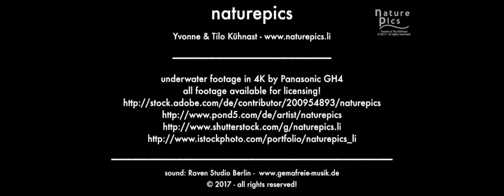Curaçao Underwater Photography and Videography | Dive Curacao Travel Vlog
Curacao is a haven for scuba divers that have a passion for underwater video and photo's.  This Dutch Caribbean island makes a great alternative to Bonaire because Curacao is one of the 5 Best scuba diving destinations for Macro videos and photos in The Caribbean & Atlantic according to Scuba Diving Magazine

Curaçao is a photographers dream, offering old world Dutch Caribbean architecture, wonderful island culture, wildlife and varied underwater dive sites all in one package.

Curacao is perhaps getting a little more dive press in the past few years and it is certainly a dive destination you might want to consider.

Regardless of where you choose to stay, the diving will not disappoint you. Like Bonaire this is a “macro” island. Shark and Manta sightings are rare. But all the photogenic small stuff is here. My favorite are the Frogfish, Longlured and occasionally Occelated (I think they are easier to find in the winter months). These can be great subjects for wide-angle close ups. Seahorses are for the sharp eyed, but I have yet to photograph a Pipefish. If you do a lot of diving, I think it is likely you will find a Seahorse and/or Frogfish. Also if you are good with your camera and buoyancy, the dive masters are more likely to share their little secrets.

Common Macro Subjects of Curacao
Frogfish, Flamingo tongue cowries, Christmas-tree worms, Gobies, Lettuce sea slugs, Arrow crabs, Blennies

Average Visibility: Like most destinations, the visibility ranges based on weather. You can expect viz from 50 to 100 feet.  Average Water Temperature: You can expect low to mid-80s in summer and mid-to hight 70s in winter.  Weather: Summers are warm with average temperatures of 85 degrees. Temperatures tend to drop to the mid-70s in winter.

Discover more than 70 amazing scuba diving and snorkeling sites on the Dutch Caribbean island of Curacao,

Video produced and edited for Dive Curacao, by Nature Pics

Text by Stan Bysshe

Bonaire Aruba Photography Video sustainable Tourism Travel Vlog curacao 4k videography landscape photography